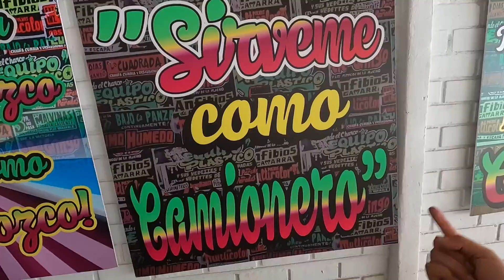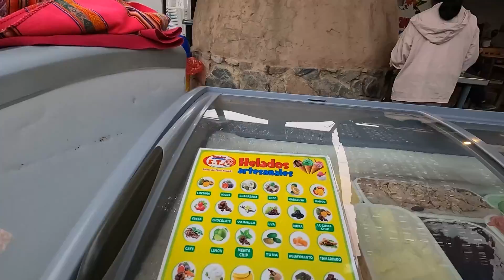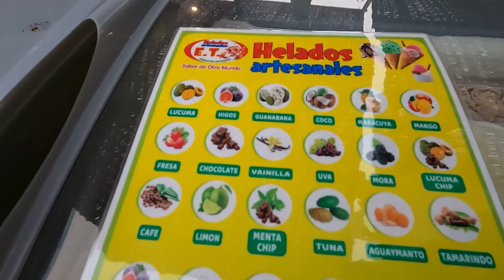RUTA ANTIOQUIA EN MOTO 2023 - Hospedaje con Piscina - Benelli Perú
Hola querida comunidad, esta vez nos fuimos a Antioquía a solo 2 horas de Lima, nos quedamos en la Casa hacienda Qhapacñan que esta en Nieve Nieve a solo 30 minutos de Antioquía, si te gusta el video dale Like y Suscribete a este canal, recuerda que subimos contenido diario a nuestras REDES SOCIALES.
vvvvvv
vvvvv
vvvv
vvv
vv
v
☑️ Sígannos en ♥:

(Ganate con las fotitos)

(Tips y consultas al instante)